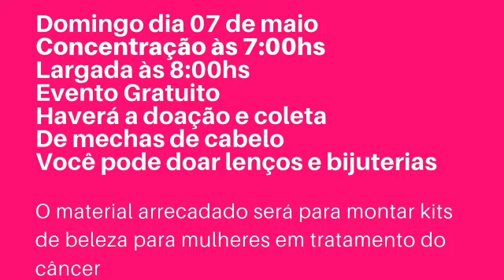Corrida Amor em Mechas